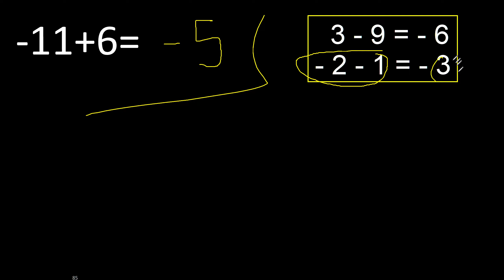menos 11 mas 6 resta de numeros enteros positivos y negativos -11+6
resta de numeros enteros positivos y negativos
como hacer operaciones combinadas con numeros negativos y positivos
calculo combinado con numeros negativos y positivos
suma y resta de numeros positivos y negativos